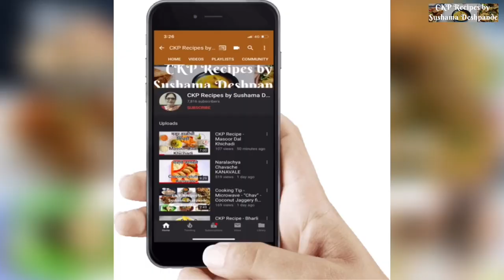सुका जवळा घालून शेवग्याच्या शेंगांची भजी | Drumsticks - Dried Mini Prawns Bhajiya - CKP Recipes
Books by Mrs. Sushama Deshpande -

Amazon India Store

Ase Aamhi Kaayastha English
Ashi Rangvuya Party Marathi
Ase Amhi Kayastha Marathi

Ase Aamhi Kaayastha - Traditional CKP Recipes -

English Paperback (Print Edition) -
and other Amazon Book Stores across Europe and Japan.

Ebook Edition of "Ase Aamhi Kaayastha"
English Edition -

Also available on other Amazon Global Kindle Stores

Also visit my Facebook page and blog for more recipes and also information on the 2 recipe books which i have penned in Marathi-
"Ase Amhi Kayastha" - Traditional CKP recipes
"Ashi Rangavuya Party" - Party recipes.